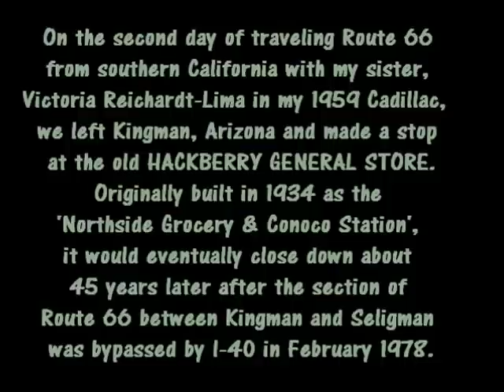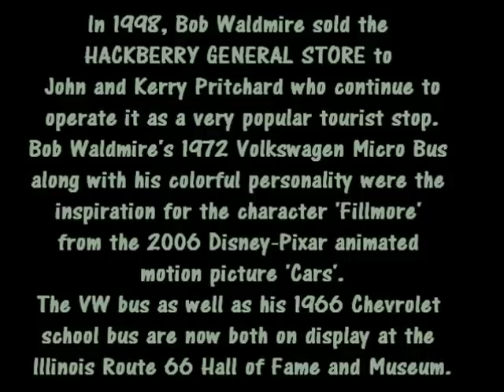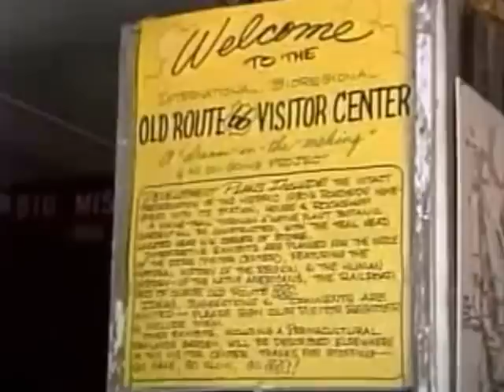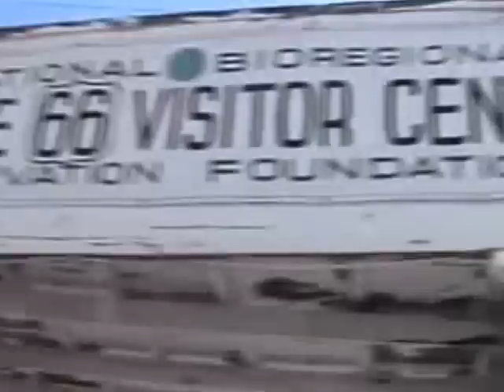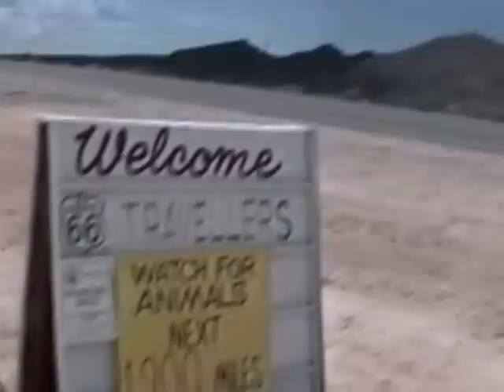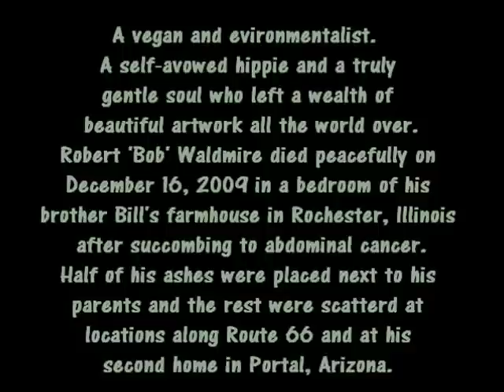HACKBERRY GENERAL STORE - Bob Waldmire - Route 66 - August 13, 1995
HACKBERRY GENERAL STORE
Route 66
Hackberry, Arizona

While on our second day of traveling Route 66 from southern California in my 1959 Cadillac, my sister Victoria Reichardt-Lima and I stopped to visit artist Bob Waldmire at the HACKBERRY GENERAL STORE east of Kingman, Arizona.

For an excellent write up on the life of Bob Waldmire